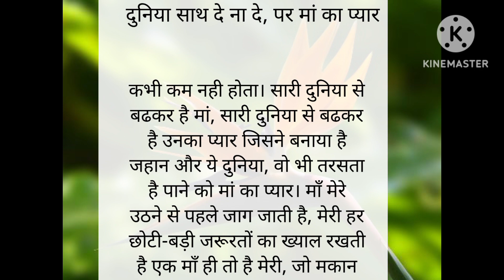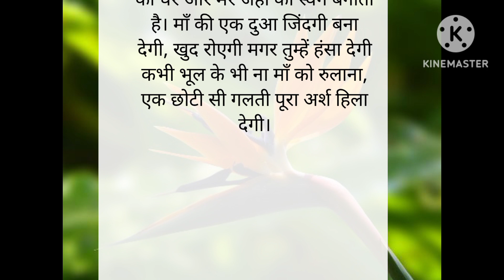दुनिया मे सब कुछ बिकता है सिवाए मां के प्यार के.✌️🥀🔥shuvichar